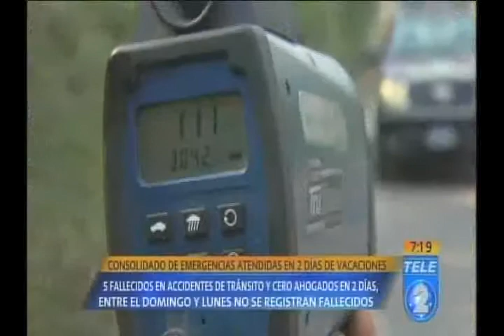Consolidado de emergencias atendidas en 2 días de vacaciones